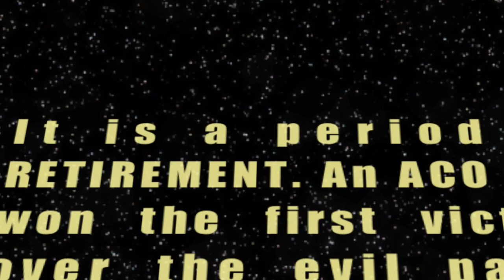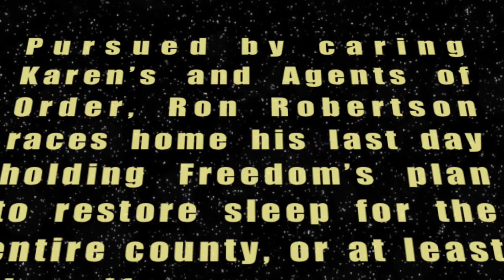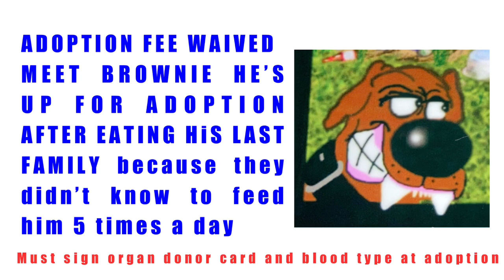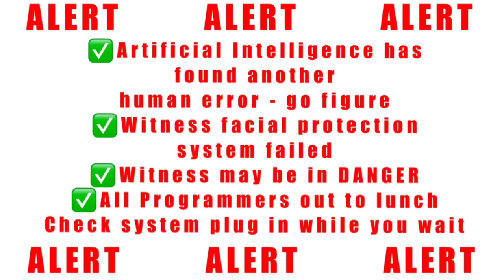PAGER WOES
HAPPY RONTIREMENT to Ron 427